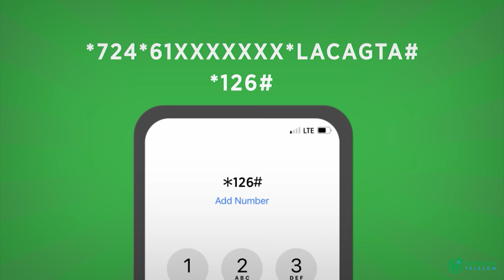Qaar ka mid ah xisbiyada siyaasadda dalka oo taageeray golaha wasiirada magacaaban.